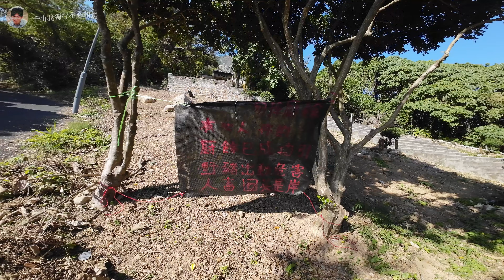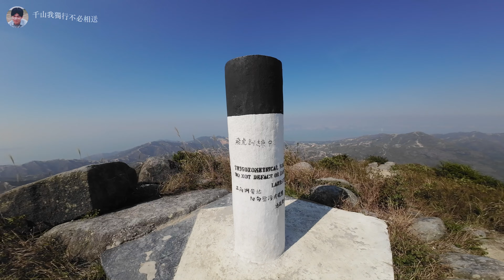上青山⛰️ 經獅子頭山⛰️ 到良田坳⛰️ 落良景邨🏠 8公里過足癮超好玩😍 2024-12-02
青山已行過許多次，但青山至良景村只行過3次，而圓頭山到良景，只行過一次。杯靈雙渡暫時沒有充足時間完成！😅

有興趣的可以去看看我由圓頭山到良田坳的龜速視頻。😁

00:00 青山寺徑起步
01:55 轉小路上山
02:40 開始爬樓梯位置
06:40 青山山頂
09:00 良景方向小路
11:40 冰糖路落山
16:18 獅子頭山
20:10 落彈位置休息
24:17 良田坳